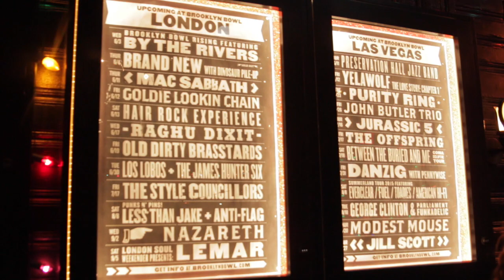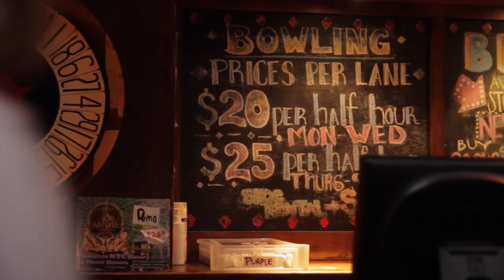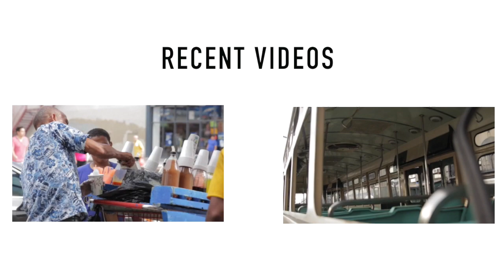Tunes and Talib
Talib Kweli at the Brooklyn Bowl